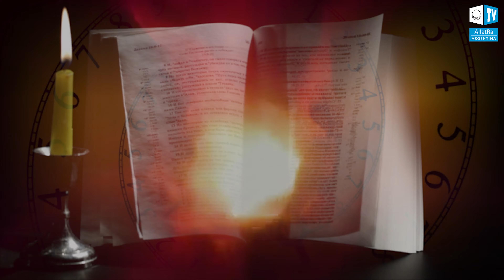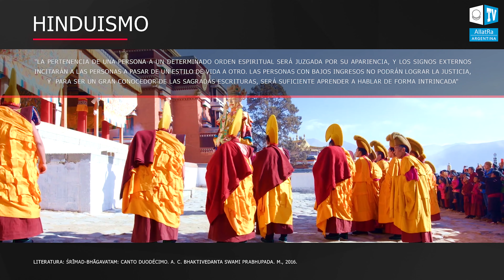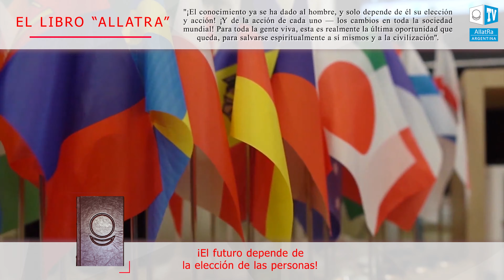Predicciones del futuro: Los tiempos de la encrucijada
Anuncios de los últimos días de la humanidad y a que conducirá la decadencia moral y espiritual de la misma; las advertencias en todas las escrituras antiguas...hinduistas, cristianas, en el islam... leyendas y mitos de todas partes del mundo acerca de "los tiempos oscuros".
¿Qué podemos hacer para evitar este destino?
TODO DEPENDE DE LAS PERSONAS

Transmisión con la participación de Igor Mijáilovich Danilov: CLIMA, EL FUTURO ES AHORA

Estaremos encantados de responder en la sección de comentarios!